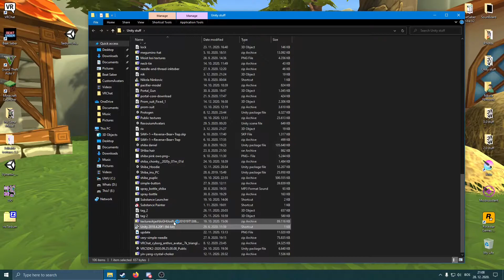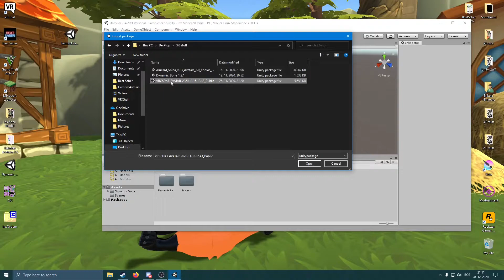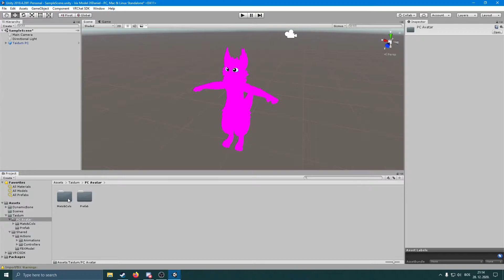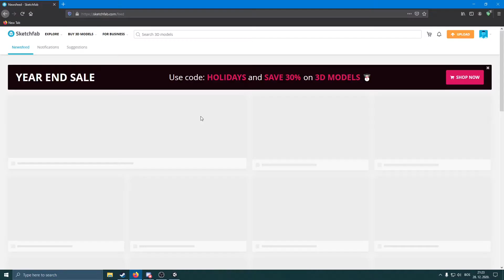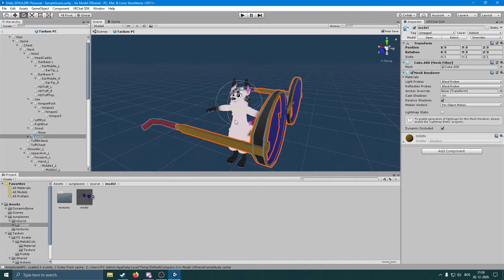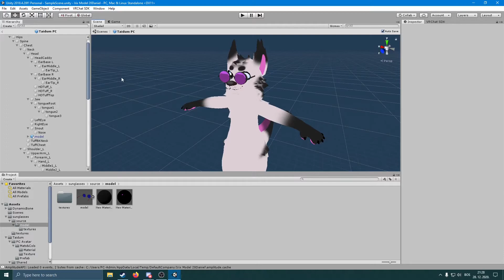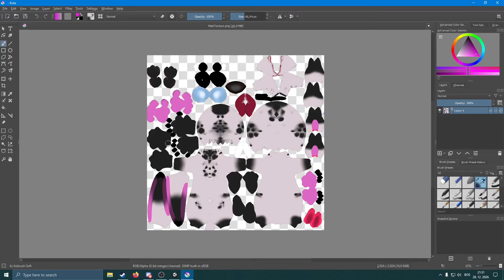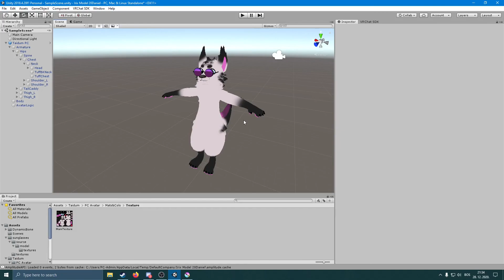How to import /Add Assets/ Re-Texture your model in VRChat, Tutorial.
Discord: -will be added soon
2:50 - Importing the model into unity
8:20 - Adding assets to the avatar
13:47 -Texturing your avatar